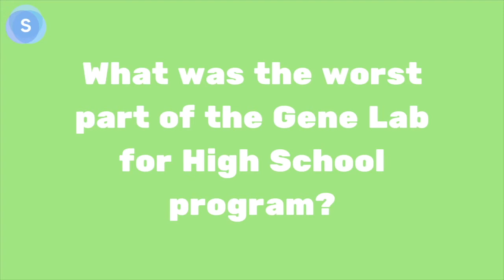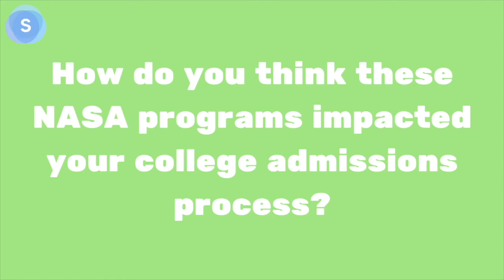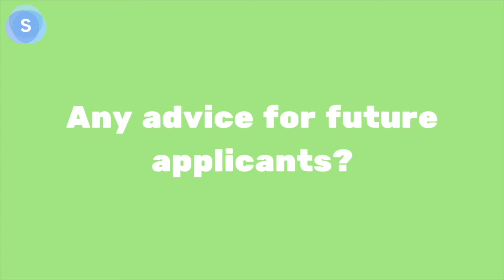NASA: Gene Lab for High School & Blue Marble Young Scientist Program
Learn about Enya M.'s experience attending the Gene Lab for High School program and the Blue Marble Young Scientist Program at NASA!

About Us
Synced was founded in August 2020 by a team of high school students who share a similar passion for entrepreneurship. Our mission is to make educational opportunities equitable for all, beginning with summer program opportunities.